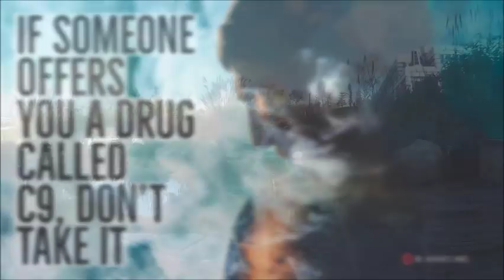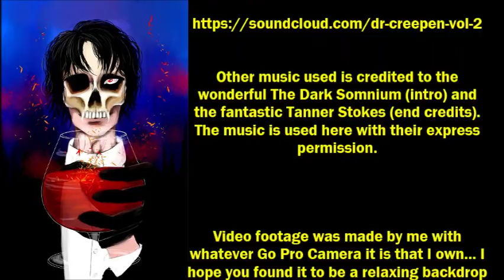''If Someone Offers you a Drug Called C9, Don’t Take it'' | BEST OF DR CREEPEN'S VAULT [EXCLUSIVE]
Caveat emptor: may the buyer beware!

Today’s story is ‘If Someone Offers you a Drug Called C9, don’t Take it’, an original work by The Fear Junkie, kindly shared directly with me for the express purpose of having me exclusively narrate it here for you all [This story was originally titled: ‘Cloud 9 (Loosely based on true story)’].